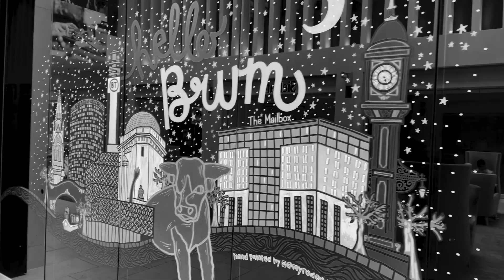The Magi | Matthew 2 | God With Us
Abel links Old and New Testaments to consider what we can learn from the Magi.